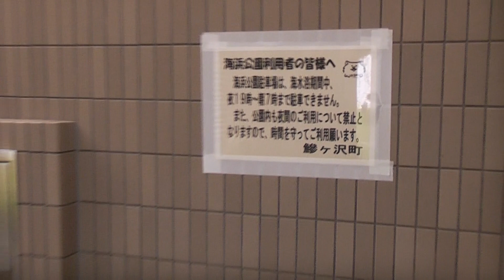新設海浜公園 女子トイレ（青森県・鰺ヶ沢町）